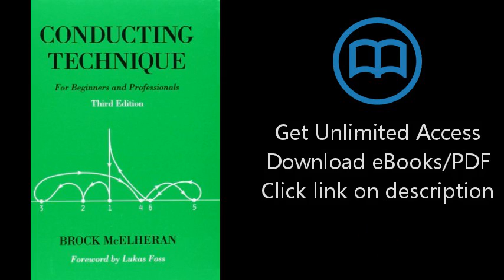Conducting Technique: For Beginners and Professionals Book